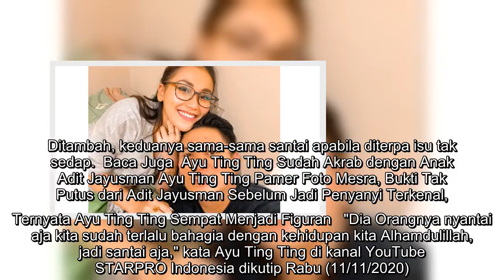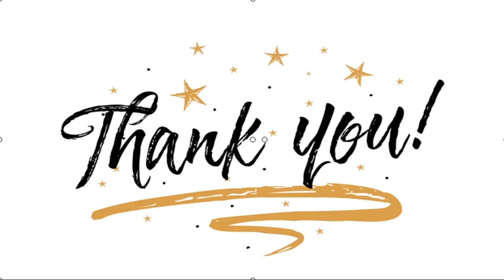✅ Ayu Ting Ting Bahagia Berpacaran dengan Adit Jayusman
✍  Liputan6.com, Jakarta Meski awalnya menutupi, Ayu Ting Ting perlahan mulai berani menunjukan hubungan asmaranya dengan Adit Jayusman ke publik. Apalagi belum lama ini pelantun "Alamat Palsu" mengunggah foto kebersamaannya dengan Adit Jayusman melalui akun Instagramnya.   Dijelaskan Ayu Ting Ting, selama menjalin hubungan asmara dengan Adit Jayusman, ia mengaku bahagia. Ditambah, keduanya sama-sama santai apabila diterpa isu tak sedap.  Baca Juga  Ayu Ting Ting Sudah Akrab dengan Anak Adit Jayusman Ayu Ting Ting Pamer Foto Mesra, Bukti Tak Putus dari Adit Jayusman Sebelum Jadi Penyanyi Terkenal, Ternyata Ayu Ting Ting Sempat Menjadi Figuran   "Dia Orangnya nyantai aja kita sudah terlalu bahagia dengan kehidupan kita Alhamdulillah, jadi santai aja," kata Ayu Ting Ting di kanal YouTube STARPRO Indonesia dikutip Rabu (11/11/2020)   ...